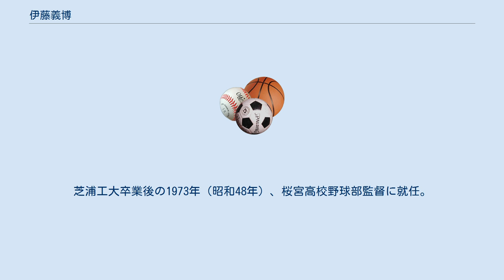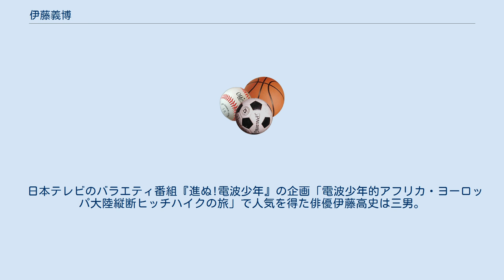伊藤義博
伊藤 義博（いとう よしひろ、1945年9月7日 - 2002年8月1日）は、大阪府出身の東北福祉大学総合福祉学部元助教授で、東北福祉大学硬式野球部元監督。
 大阪市立桜宮高等学校を経て、芝浦工業大学硬式野球部入部。
芝浦工大卒業後の1973年（昭和48年）、桜宮高校野球部監督に就任。
1982年（昭和57年）には第54回センバツ甲子園出場。
1983年（昭和58年）、第65回夏の甲子園大阪府大会決勝に進出した。
 1984年（昭和59年）に東北福祉大学に迎えられ、同大学教員と硬式野球部監督に就任。
1991年（平成3年）には全日本大学野球選手権大会で優勝を飾るなど同大学を学生野球界屈指の強豪校に育て上げ、この時期に育て上げた選手には、佐々木主浩・金本知憲・矢野輝弘・斎藤隆をはじめプロ球界入りしたものも数多い。
 1993年アジア野球選手権大会ではコーチとして優勝に貢献した。
 2000年（平成12年）頃から病気がちになっていたが、2002年（平成14年）に急逝。
56歳であった。
後任には、当時のヘッドコーチで同大学助手の山路哲生が、監督代行を経て翌年監督に就任した。
 日本テレビのバラエティ番組『進ぬ!電波少年』の企画「電波少年的アフリカ・ヨーロッパ大陸縦断ヒッチハイクの旅」で人気を得た俳優伊藤高史は三男。